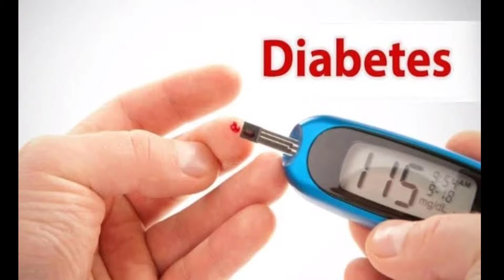கருப்பு பூஞ்சை அறிகுறிகள் மற்றும் விழிப்புணர்வு/symptoms of black fungus in india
in this video iam going to tell about black fungus in india
 and symptoms and preventions
music provided is nocopyright song
downloaded from